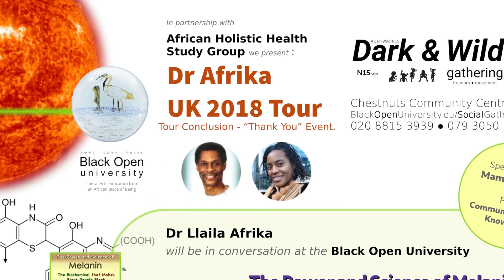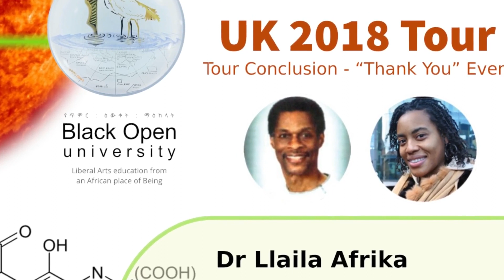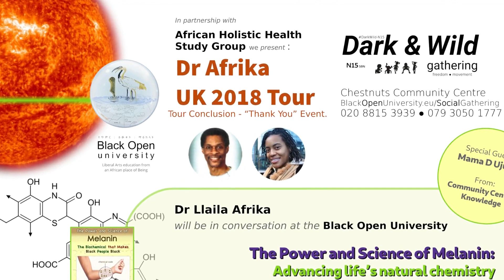The Power and Science of Melanin - Dr Llaila Afrika @BlackOpenUni (trailer)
Dr Afrika UK 2018 Tour
Tour Conclusion - “Thank You” Event.

Dr Llaila Afrika will be in conversation at the Black Open University

The Power and Science of Melanin: Advancing life’s natural chemistry from an African place of Being.

Special Guest:
Mama D Ujuaje, From: Community Knowledge Centred
Aundrieaux "Prof Khonsu" Sankofa - Author & Educator
Level Being 9 Cadets - Black Open University / Triple Darkness Space Probe project -melanin battery systems

Venue: Chestnuts Community Centre 280 St Anns Road, London N15 5BN

Saturday 22nd Dec 2018, 2pm – 6.30pm. doors open 1.30pm, @ N15 5BN

- Introducing scientific language and thought from an African place of being
- How is melanin measured and studied?
- The electrical body map of human beings
- Melanin, energy and transformation.
- The bio-chemistry of Melanin; basic atomic structures.
- Melanin, DNA and other key biological building blocks
- Melanin over time; seasonal change - lunar & solar cycles

£12.50 On the door
£10 in advance.